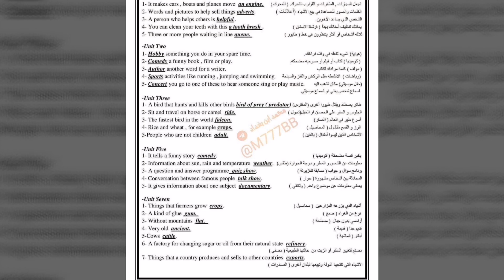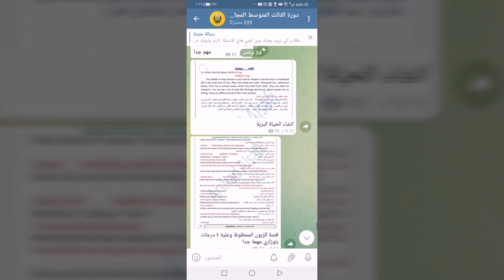بعض الإنشاءات والقطع والباقي المواضيع موجوده على قناتي التليكرام في صندوق الوصف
Mr|| Arshad Alsafi
كل ما يخص الطالب في مادة اللغة الانكليزية
▪️قواعد الإنكليزي
▪️شروحات
▪️حل تمارين
▪️قطع كتاب
○ملخصات
○معلومات جديدة وبطرق حديثة
○اغلب الاختبارات تكون على الطريقة الوزارية
للمراسلة👇